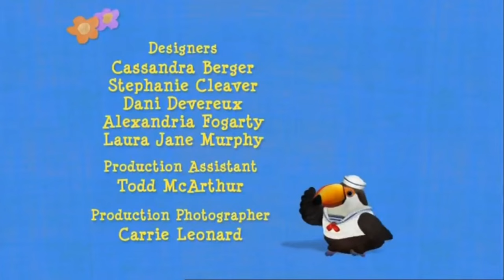3rd and Bird Credits (4 versions) (For All Credits Remixers)